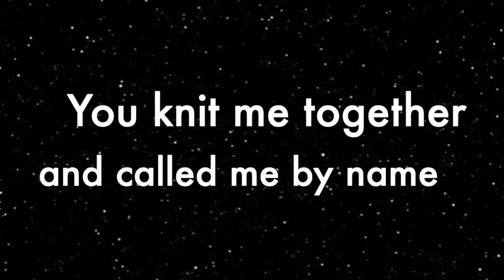04/1/2021 - Easter Chapel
Christian Heritage Academy (Northfield, IL)
Musical selections and scripture readings by CHA students
Message from Pastor Jason Platt of the Montrose Baptist Church